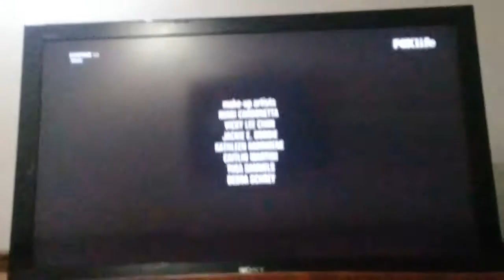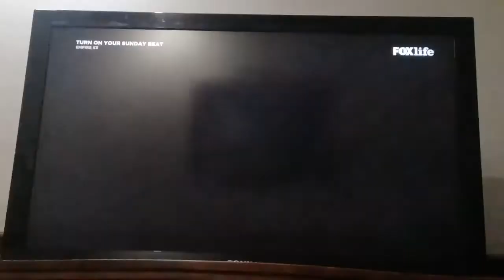FOXlife Asia continuity (1.10.2017 - 19:02)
Recorded using Samsung Galaxy J2 Prime. Recorded through Astro.